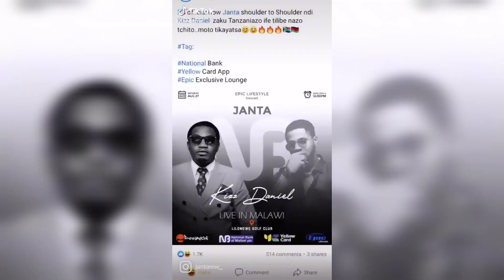Kizz Daniel live show in Malawi 🇲🇼 | Kizz Daniel Performing in Malawi 🇲🇼 | Janta performance